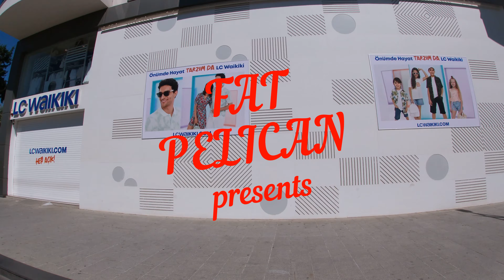Alanya Center/27 June/Walk tour/Brand Shops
We will walk along a small part of Ataturk Boulevard and see what brand stores are located here